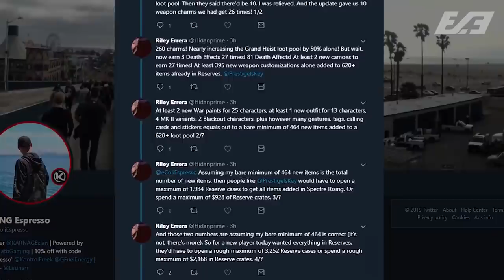It’s Time To Stop Treyarch!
Treyarch has taken Call of Duty Black Ops 4, 10 steps too far. So Treyarch, It’s time to stop! Today we talk about everything wrong with Operation Spectre Rising. Mainly, Reserves. Hope you enjoy!